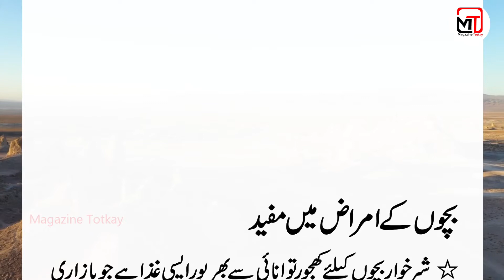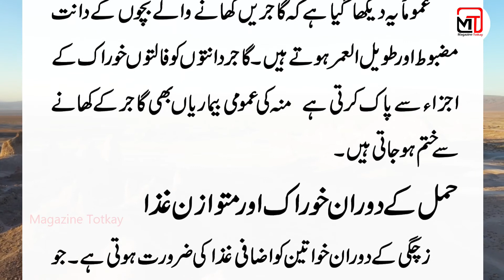Auraton ke lajawab totkay || urdu side